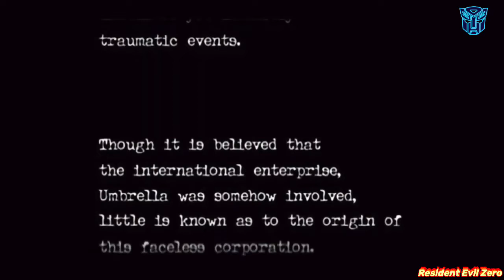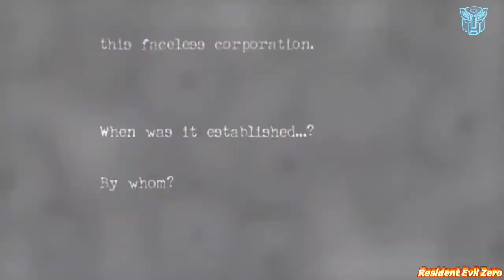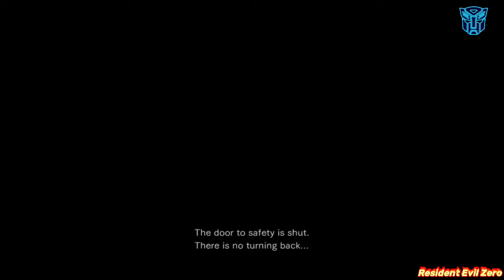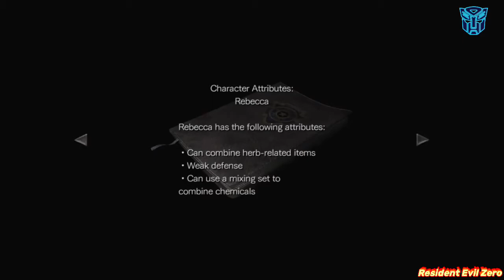RESIDENT EVIL ZERO Walkthrough Gameplay Part 1 - Intro (REZ)